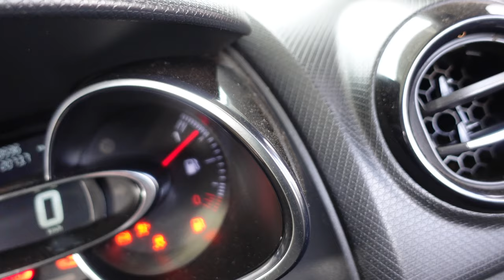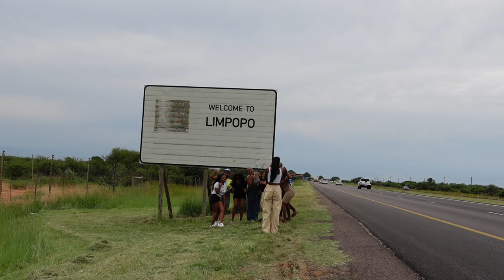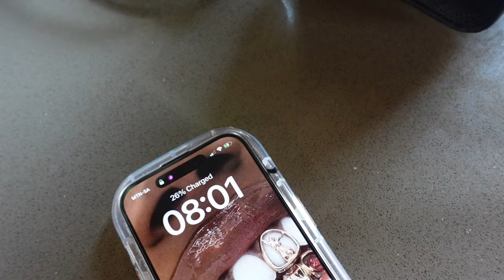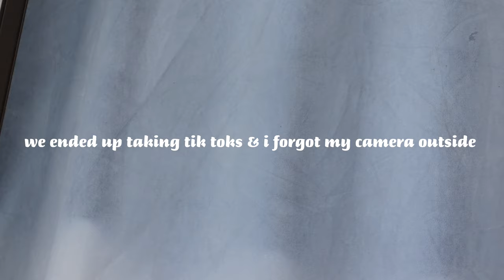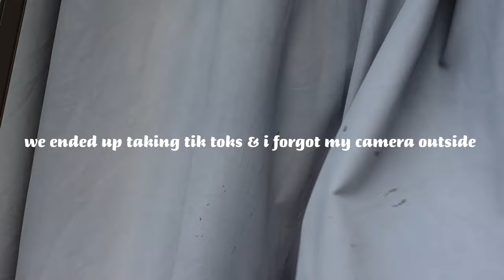BIRTHDAY TRAVEL VLOG ᥫ᭡ GIRLS TRIP to Limpopo for my 21st birthday celebration| Ditholo game lodge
Sup y’all ᥫ᭡

We stayed at :

Ditholo game lodge . Kudu lodge